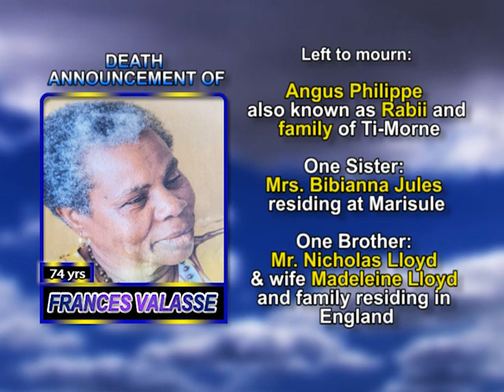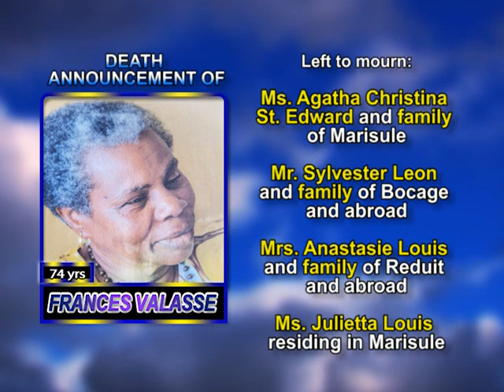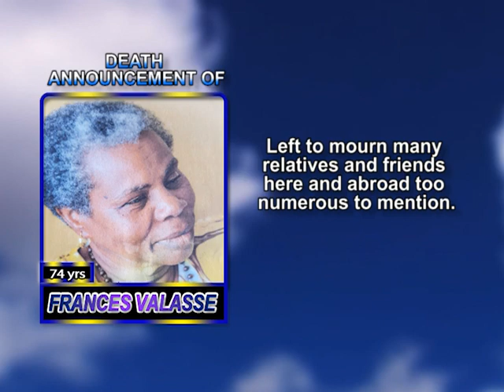Frances Valasse long